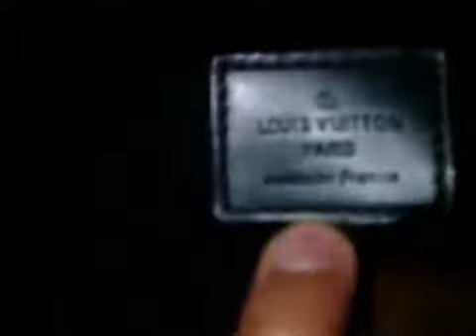FAKE or GENUINE LOUIS VUITTON Brown Leather Messenger Bag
I have this bag for 4 years now and I am still using this. Just want to know if this is genuine or not.